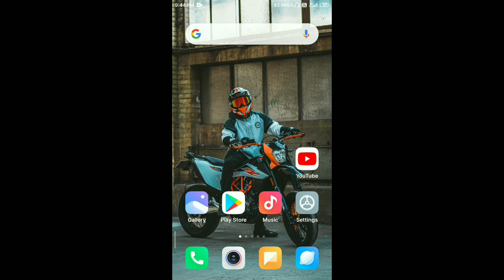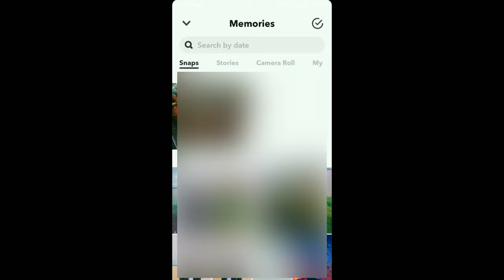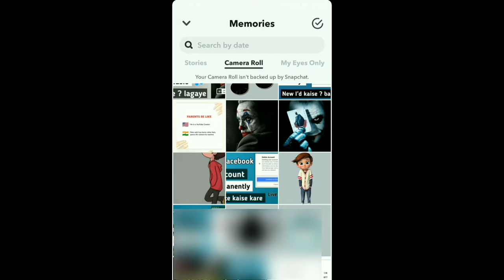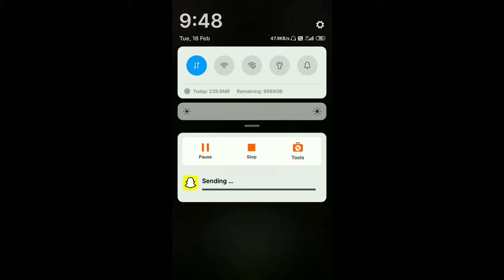Snapchat pe story kaise lagaye | how to set story on Snapchat from gallery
hello dosto kaise hoo aap iss video me aap ko bataya hai ki aap apne Snapchat me story lagana chahte hoo aur apne gallery ke photos & videos lagana chahte ho tho kaise laga sakte hoo iss video me aap ko bataya hai.